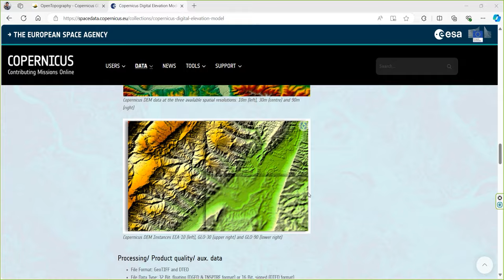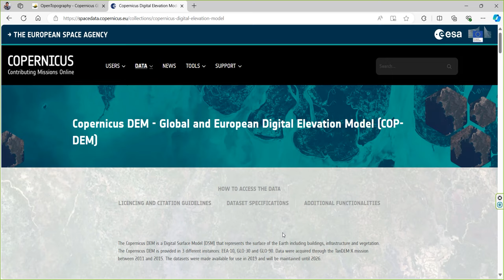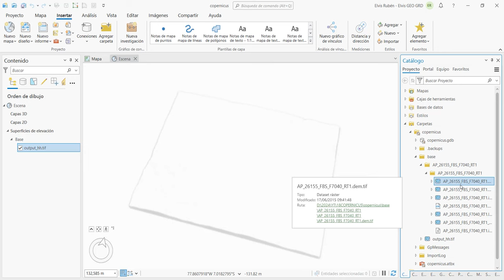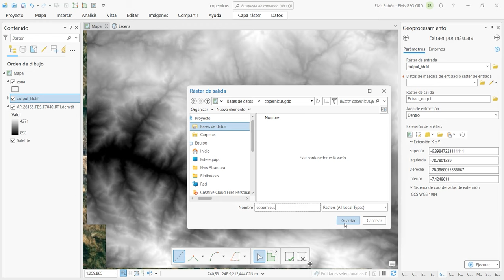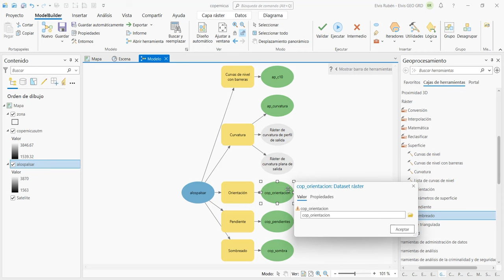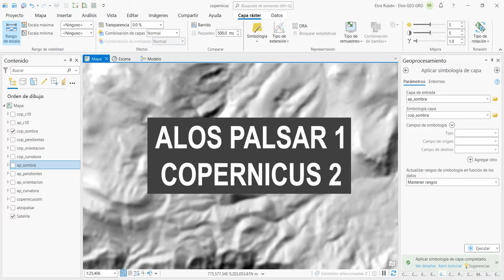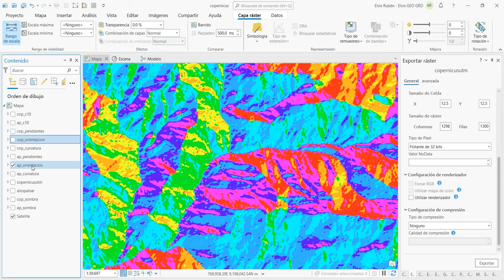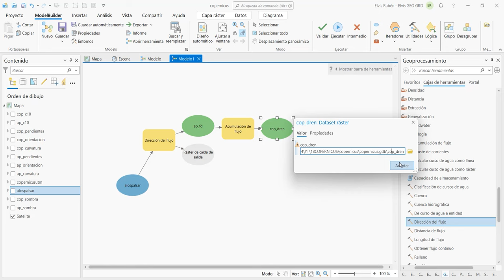MDE Copernicus - Teoría, descarga y comparación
Buen día con todos, en este vídeo analizaremos la nueva fuente de Modelos Digitales de Elevación libre Copernicus, que es más actual que las anteriores fuentes ASTER, SRTM o Alos Palsar y muestra otras ventajas en la ingeniería y las geociencias.

Contenido:
00:00 Presentación
00:46 Los MDE Copernicus y sus novedades
04:20 Descarga de MDE Copernicus
05:23 Comparativa visual
07:27 Comparativa mediante perfiles de elevación
08:29 Creación de sub productos para comparativa
13:27 Comparativa en curvas de nivel
14:42 Comparativa en sombras
15:44 Comparativa en pendientes
17:39 Comparativa en orientación
18:23 Comparativa en curvatura
19:35 Comparativa en elevaciones
20:34 Comparativa en sub productos hidrográficos
22:59 Comparativa en simulación de lluvias inténsas
25:45 Conclusión